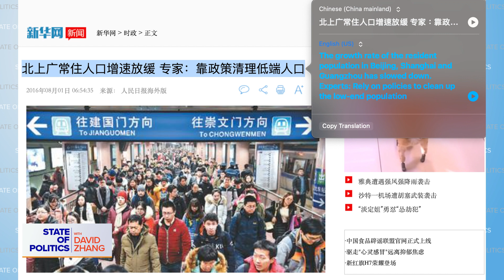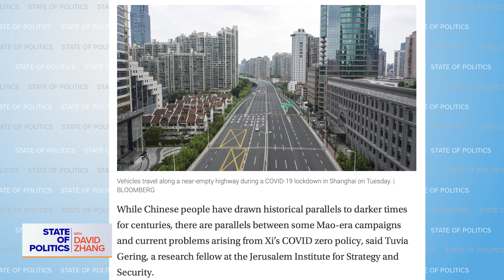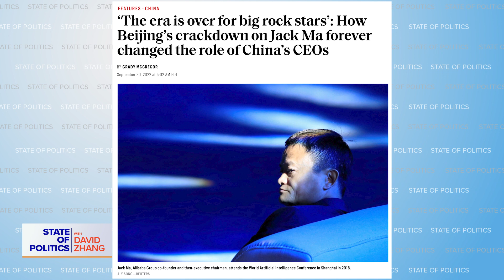The Chinese Population Is Not Satisfied With Their CCP Leaders | State of Politics With David Zhang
The CCP is playing the classic french novel with a twist. Instead of three heroic and chivalrous heroes fighting for justice, the CCP's version of the "three musketeers" are doomsayers.

We break down how the top CCP officials, Xi Jinping, Cai Qi, and Li Qiang targeted a different group of society to ruin their lives.